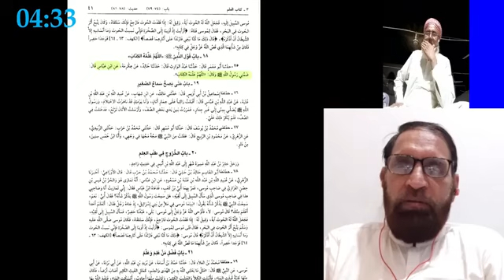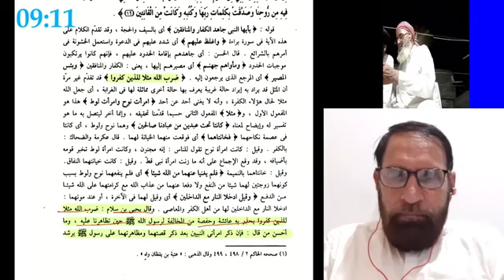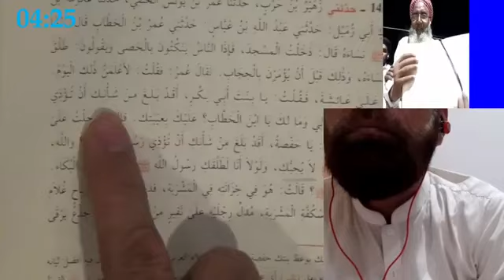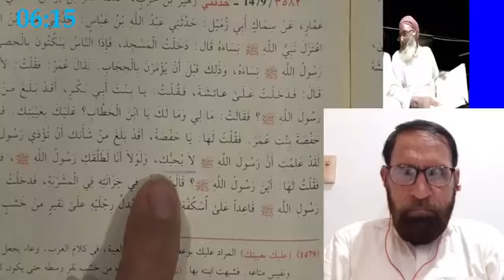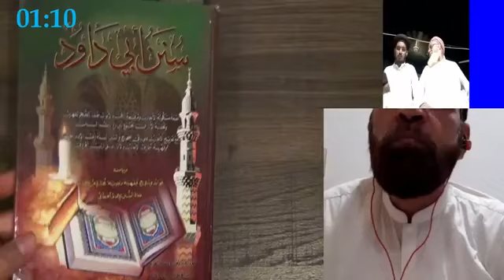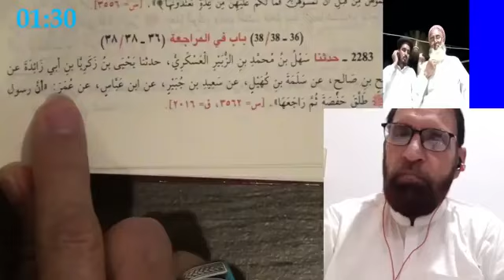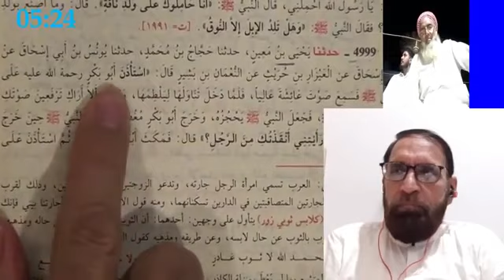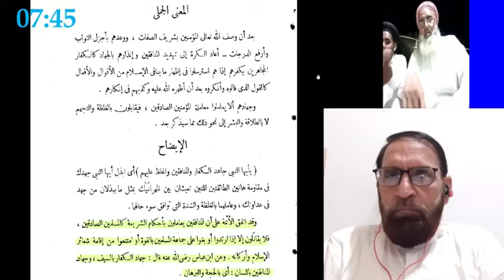Nabi saw Ny Ayesha or Hafsa Se Shadi Ku Ki ?| Aziyat e Rasool saw or Hafsa Ki Talaq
कृपया ध्यान दें: शैख हसन अल्लाहयारी कॉल नहीं उठाते, ऑडियो संदेश भी नहीं सुनते। वे रोमन स्क्रिप्ट में उर्दू नहीं पढ़ सकते हैं। अपने संदेश केवल उर्दू स्क्रिप्ट में ही लिखें।

براہ کرم نوٹ کریں: شیخ حسن اللہ یاری کال نہیں اٹھاتے، آڈیو پیغامات نہیں سنتے۔ وہ رومن رسم الخط میں اردو نہیں پڑھ سکتے ہیں۔ براہ کرم اپنے پیغامات صرف اردو رسم الخط میں ہی بھیجیں۔